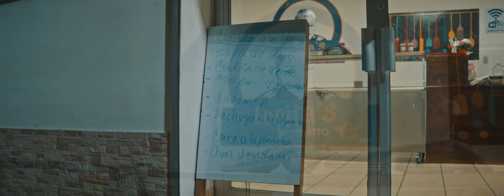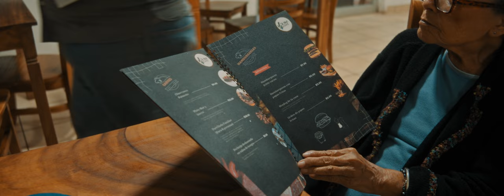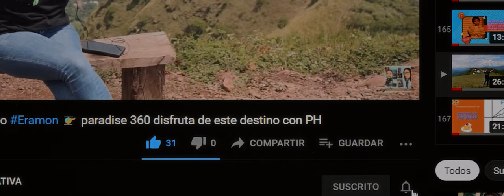Descubre el Sabor de La Palma 🌮✨ Primera Visita a Lupita's Merendero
¡Hola a todos! 🌟 Hoy estamos emocionados de visitar por primera vez Lupita's Merendero en el encantador distrito de La Palma. 🍴✨ Acompáñennos mientras probamos la deliciosa comida tradicional que hace de este lugar un verdadero tesoro gastronómico. Desde platillos típicos hasta sabores únicos, Lupita’s Merendero es un destino que no te puedes perder. ¡Apoyemos juntos a los emprendedores locales! 🚀✨